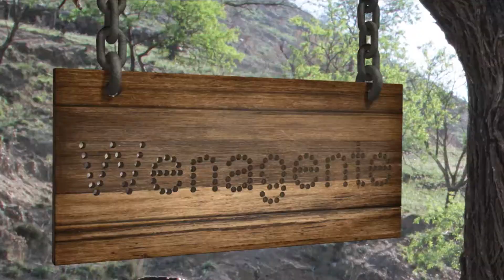Wenagente Western - Cine del Oeste - Presentación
Presentación charla cine del Oeste. Hablaremos de las películas que más nos han gustado a cada uno de nosotros de de los actores de renombre de aquellas míticas películas de cowboy. Vamos... que casi todo será del amigo Clint Eastwood dirigido por Sergio Leone, que a todos nos pierden sus papelazos en los  espagueti western. El bueno, el feo y el malo, por un puñado de dolares, la muerte tenía un precio, sin perdón, django, jinete palido y muchas más. :D